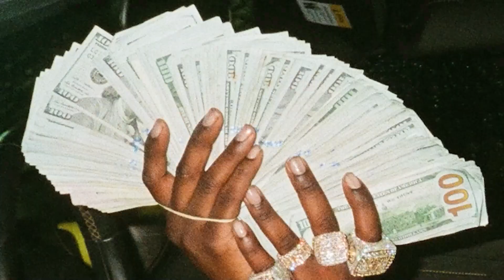Finesse2Tymes - Lost ft. Kevin Gates & Moneybagg Yo (Music Video)